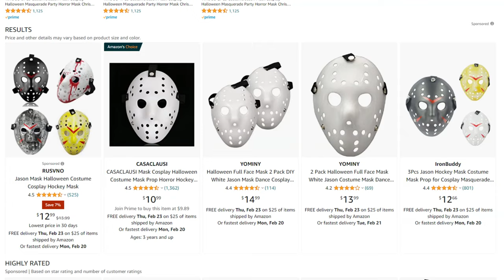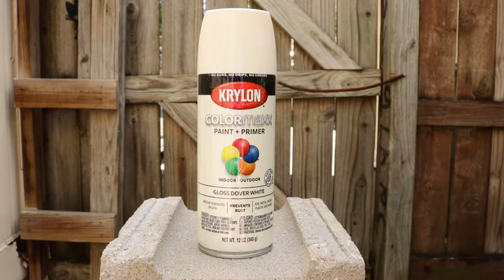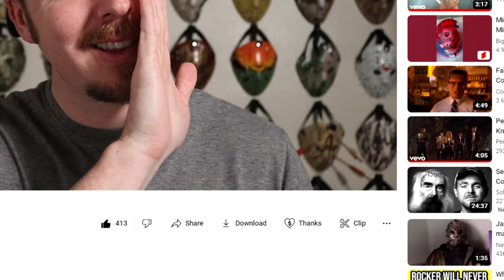How to Make a Part IV Friday the 13th Mask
Here is a full walk-through on how to make your own Friday the 13th Part VI: The Final Chapter Jason Voorhees hockey mask. NO it isn't a detail-for-detail match, but it'll get you started or maybe even inspire you to make an even better version!

Masks and vinyl chevrons are in my Etsy shop!

X-Acto Knife:

Dremel Tool:

Chapters:
0:00 - Introduction
0:50 - About the Blank
1:28 - Step 1: Sand the Mask
2:08 - Step 2: Create Axe Mark
3:38 - Helpful Tip: Cover Your Snaps
4:06 - Step 3: Basecoat of Color
5:33 - Step 4: Adding & Marking Chevrons
6:29 - Step 5: Adding Damage & Scratches
8:34 - Step 6: Adding "Dirt"
11:26 - Step 7: Damage After Dirt
12:07 - Step 8: Adding "Blood"
12:58 - Step 9: Finishing Coat
14:22 - Helpful Tip: Buffing the Top Coat
14:53 - Strap to Snaps
15:20 - Final Result & Comparison
15:43 - Closing Thoughts